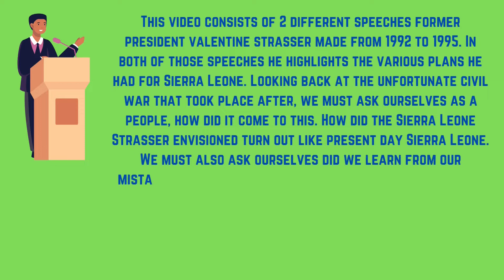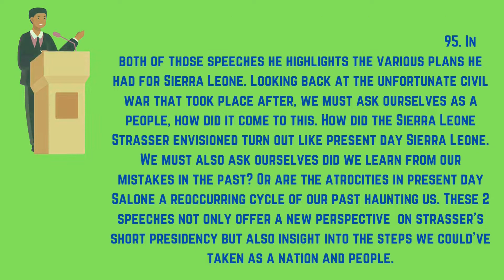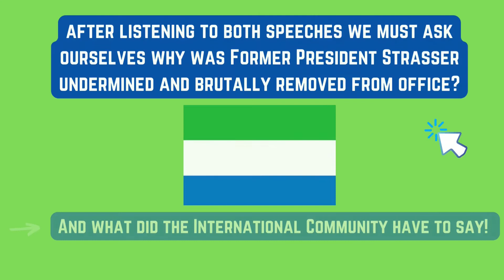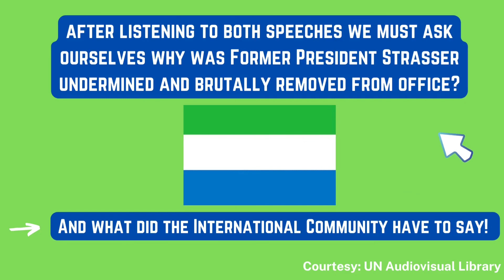Valentine Strasser 1992 and 1995 UN Speeches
The 1995 speech made by Valentine Strasser at the United Nations or UN headquarters. Shortly after this he was removed from office by a member of his own staff in Freetown, Sierra Leone.